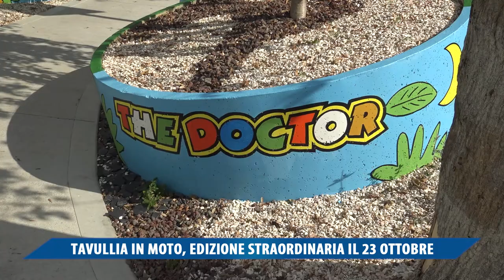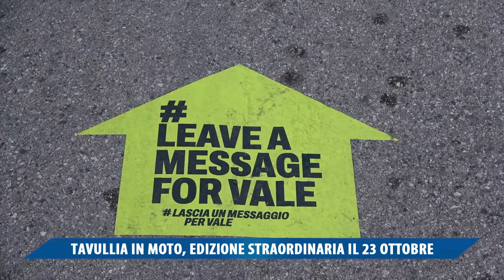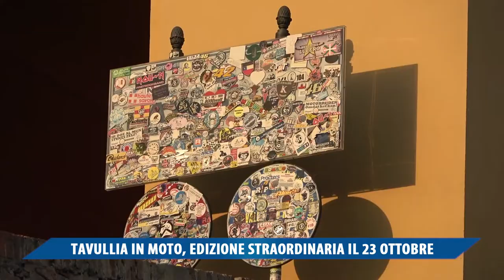TAVULLIA IN MOTO: EDIZIONE STRAORDINARIA IL 23 OTTOBRE